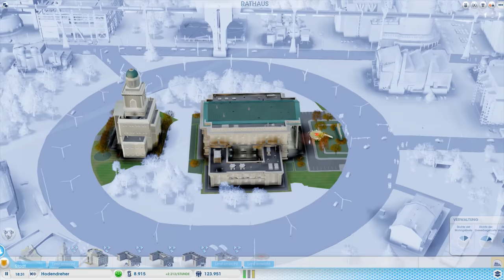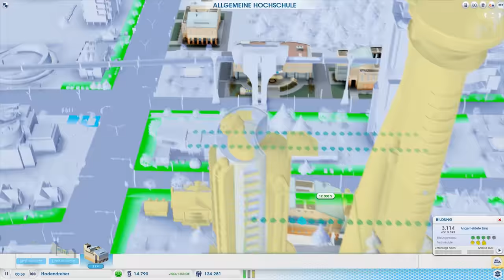SimCity Städte der Zukunft SEASON 3 #017 Together SimCity Städte der Zukunft [Deutsch] [U-HD]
» Let's Play «
Kommentierte Von,Glabur